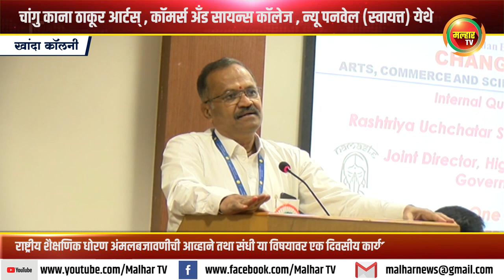सीकेटी महाविद्यालयात एक दिवसीय कार्यशाळा यशस्वीरीत्या संपन्न !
चांगु काना ठाकूर आर्टस् , कॉमर्स अँड सायन्स कॉलेज , न्यू पनवेल (स्वायत्त) येथ राष्ट्रीय शैक्षणिक धोरण अंमलबजावणीची आव्हाने तथा संधी या विषयावर एक दिवसीय कार्यशाळा यशस्वीरीत्या संपन्न !malharnews